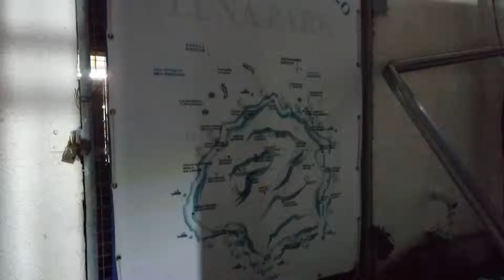27 юли 2018 г.